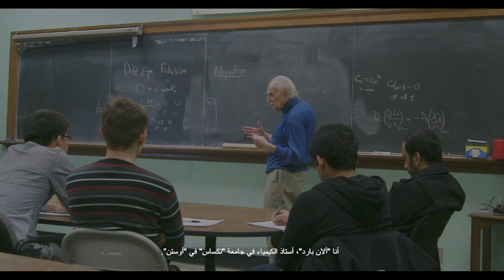Allen J. Bard - United States - Science Winner King Faisal Prize 2019